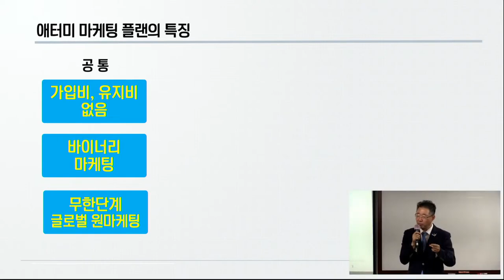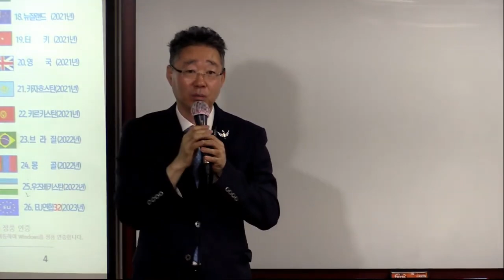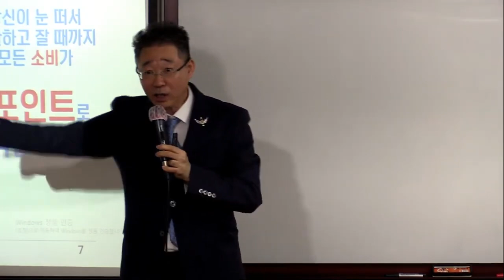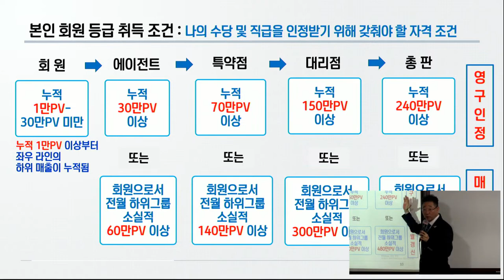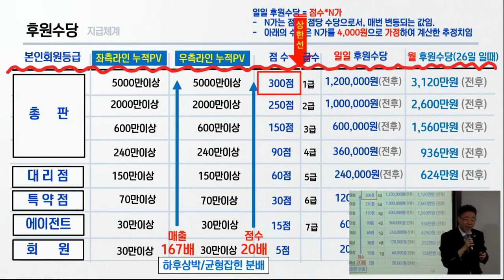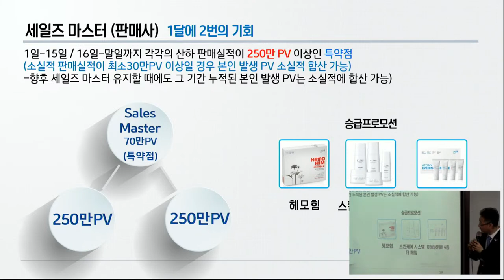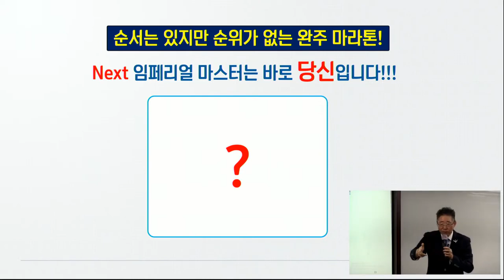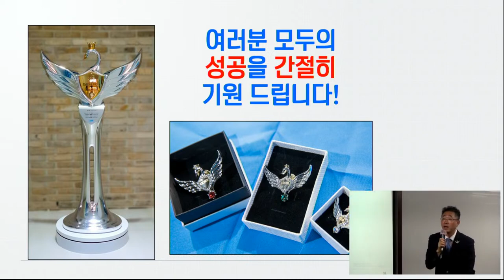TOP 연합 원데이 세미나(마케팅 플랜)/서재영 RM